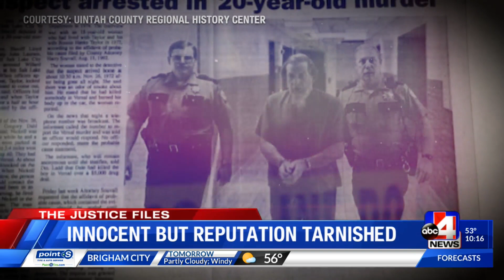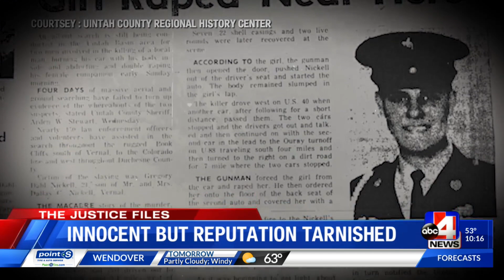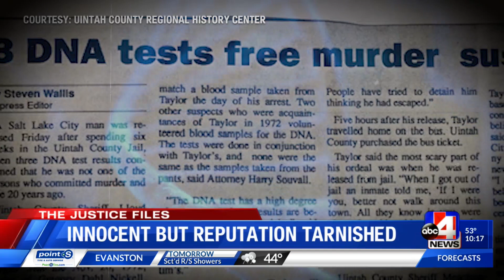The Justice Files: Innocent but reputation is tarnished